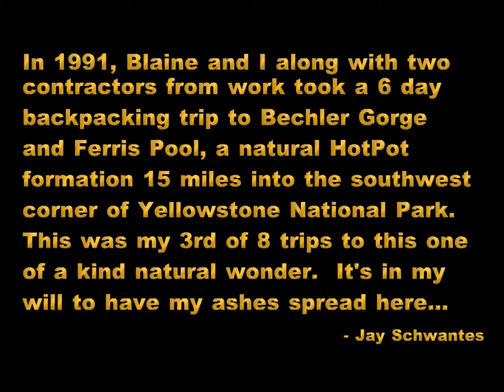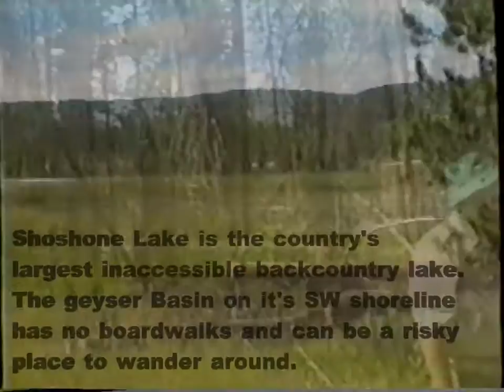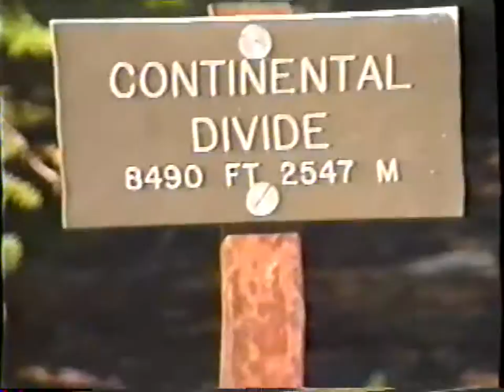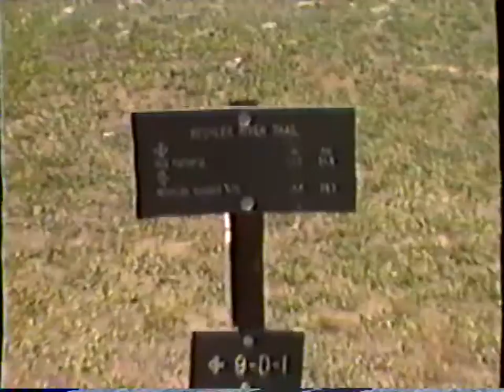1991 Backpacking Hike to Ferris Pool - Yellowstone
15 miles back in the SW corner of Yellowstone Nat'l Park is a Natural Hot Pot that has been a destination spot for us over the past 30+ years.  With Blaine Parks, and a couple contractors from work.